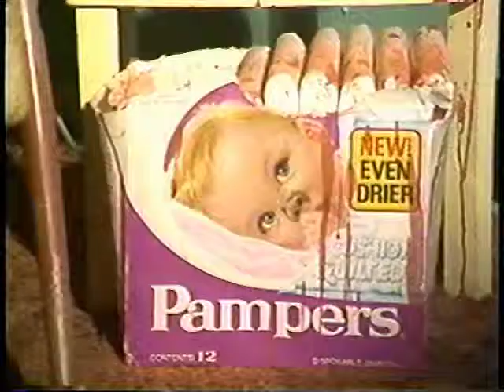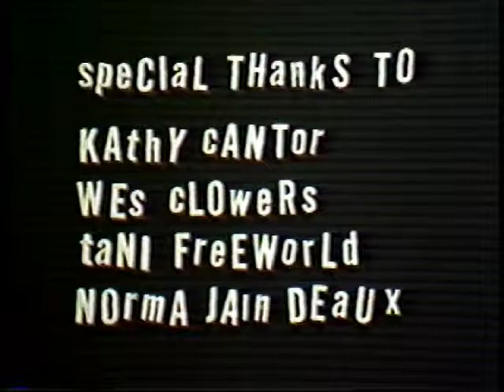Meet The Wingos, pt 2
The NEW monster family-next-door. Park Avenue Produce presents MEET THE WINGOS, Part 2 starring Dennis Murphy, Wes Bailey, Fred Van Housen, Ben Ziola and introducing Francine Pattavina as Baby Wingo!